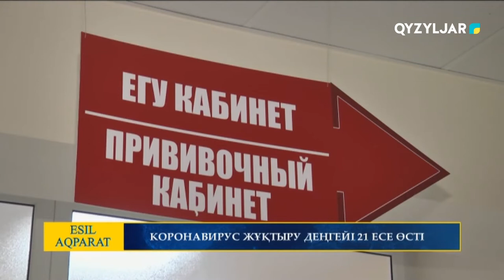Коронавирус жұқтыру деңгейі 21 есе өсті